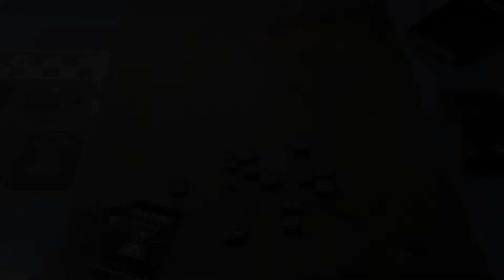White Star Rising from L'nL Publishing Playthrough Part 6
The last episode of my Learning to Play/Playthrough of 'White Star Rising' part of the Nations at War series from Lock 'n Load Publishing. There will be mistakes and tactical errors (but that's me)!